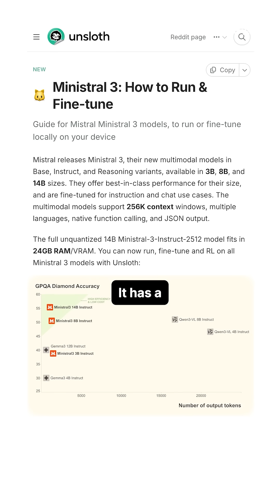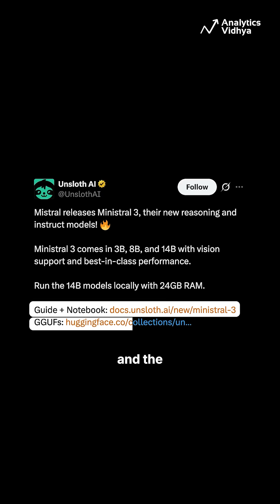🤯 14B Model BEATS Llama 3 70B! | Ministral 3: Local AI Just Changed Forever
Mistral's new 14-billion parameter Ministral 3 is outperforming models 5x its size in coding and math, runnable on a single 24GB GPU like an RTX 4090, ending API fees and bringing frontier AI to your PC.